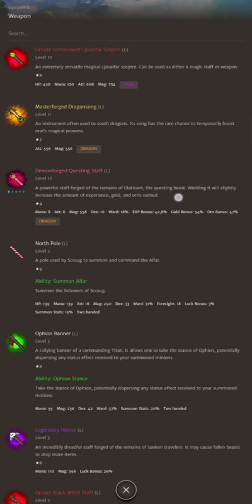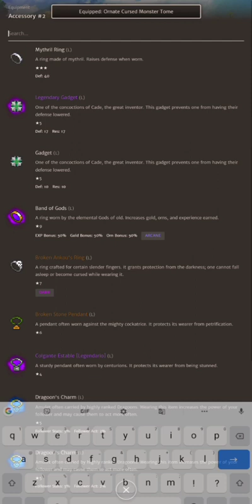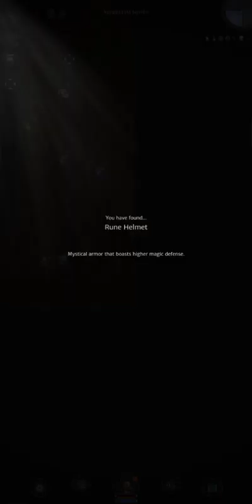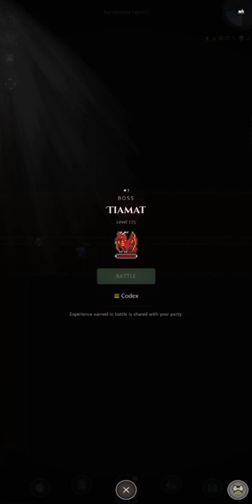Hero of Aethric - Get your orn material on this area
reach level 150 and going here to get material for your farming gear
take any item on the ground, sometimes shrine appear